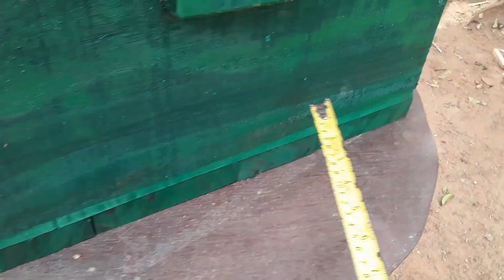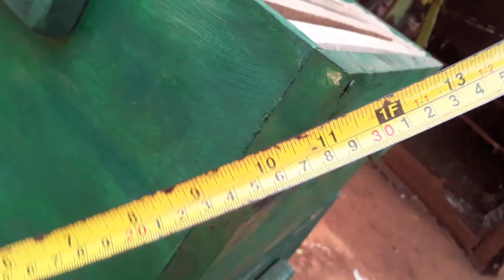Las medidas de una colmena estándar mejorado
Cómo fabricar caja para abejas